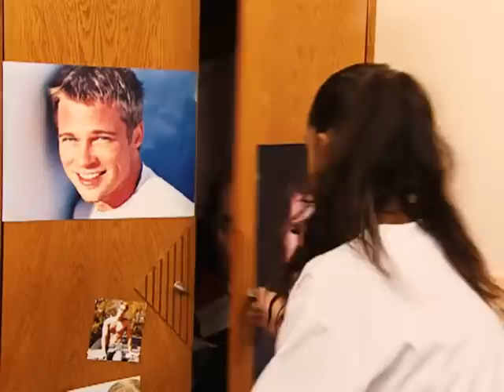Dikizci Ramço Baba | 101. Bölüm